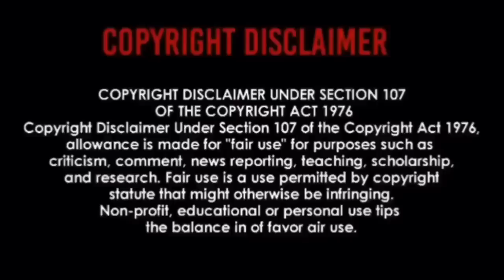CHARLIE PRIDE - KISS AN ANGEL | REACTION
I FEEL PROUD🙌🏾